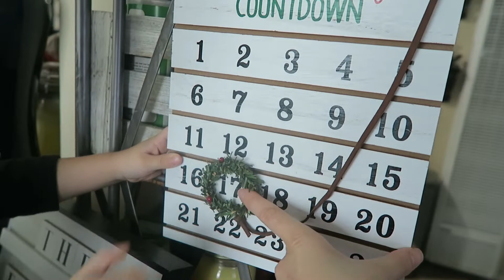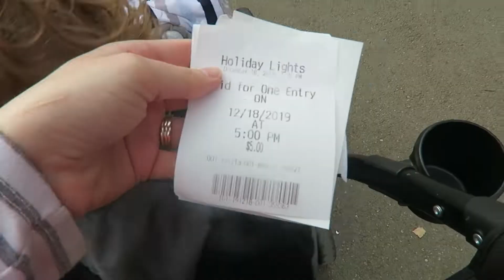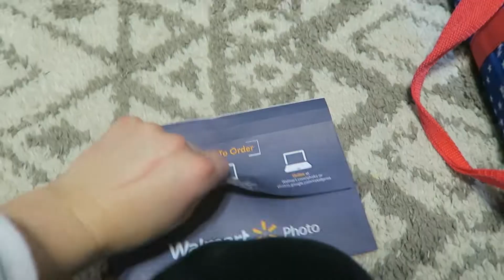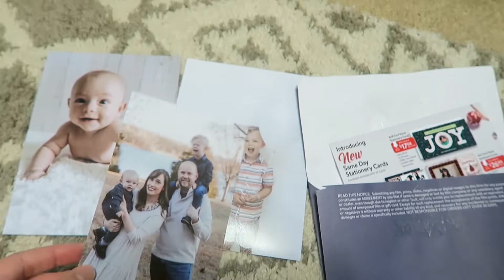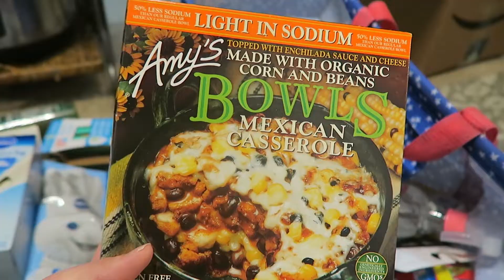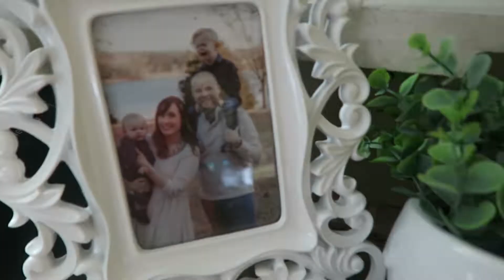OUR HOLIDAY TRADITION // DITL of a Stay at Home Mom During the Holidays!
Happy Tuesday or Wednesday (what day is it??)! We run some errands during the day (including a Target/Walmart haul) and end up riding the holiday train TWICE in one day (it's like a dream come true for Judah)!

chelsea_ellington7
lucasthe3rd

Luke_Dawg
Pink_Lady7

ellingtonsvlog